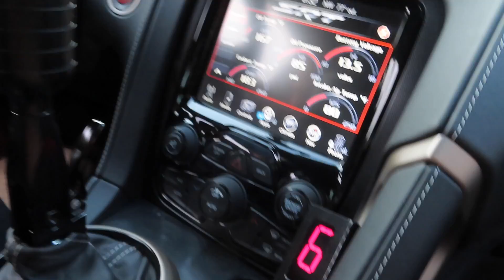1800HP CALVO MOTORSPORTS TWIN TURBO VIPER ACR REVIEW! *FREAKSHOW*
I got to review my friends new 1800 HP Twin Turbo Dodge Viper ACR built by Calvo Motorsports!  This thing is insane!  Wait until you see my reaction!